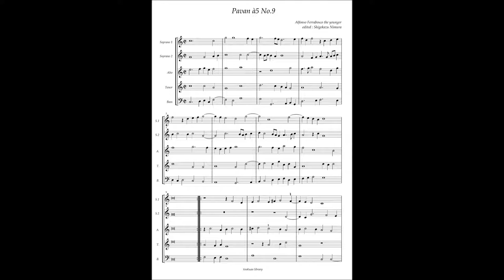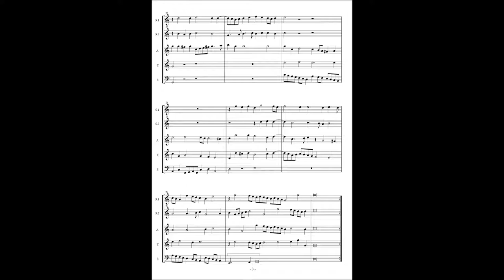Alfonso Ferrabosco the younger, Pavan à5 No 9